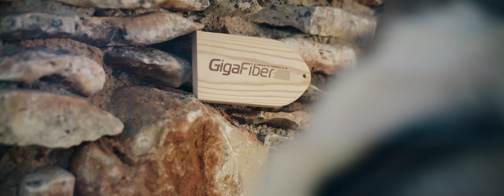Dian Solo x Desi Dobreva - RADA (official 4K video)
Поръчайте си новия албум на DJ Dian Solo - BG Ethno House.
3.  От обекти в които се продава музика.
Приятно слушане ❤🙏

Music & Lyrics: Bulgarian folklore, Desi Dobreva
Arrangement, mixing & mastering: Dian Solo
Recorded at DEEP ZONE Studio.
P & C 2021: Juraton Ltd, Desi Dobreva

Special thanks to Zlaten Park (Lukovit)

Director, DoP, Editing - Ivan Dimitrov - Torex
Assistant Camerama - Andrey Kriakolov
Sound Design - Lyubomir Ivanov - Kro
Drone - Andrey Kriakolov
Lightning Crew - Yordan Dimitrov, Andrey Kriakolov
Location: Zlaten Park (Lukovit / Bulgaria)
Animal Trainer - Stoyan Lazarov
Stylist Desi - Grozdan Mihaylov
Stylist Dian: Nu Boyana Film Studios
Make Up: Veselina Smochevska
Graphic Design: PA Design Co
Distributed by Virginia Records.

Lyrics:
Прочула се Рада, Радо, бяла Рада.

Дали знаеш, мила майко,
Що съм несретна?
Цял ден дома сама седам,
Навън не смеям.

Е-е, майко, мила майко,
Що съм дома несретна?

Од либето ме раздели
Без да сакам я,
И със сълзи го изпращам
И си шепотам я.